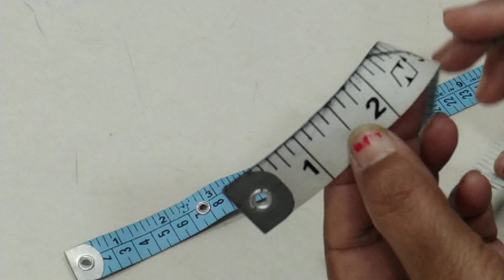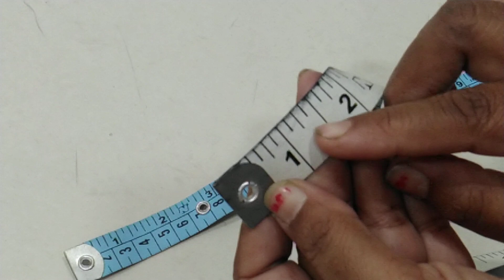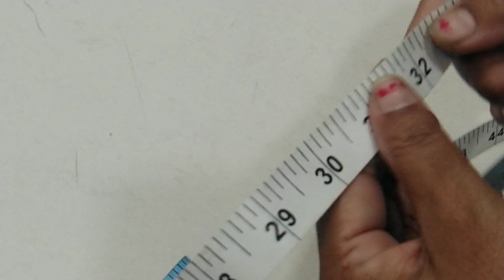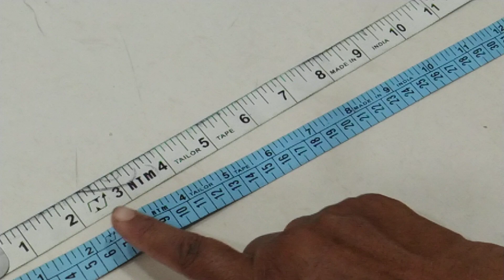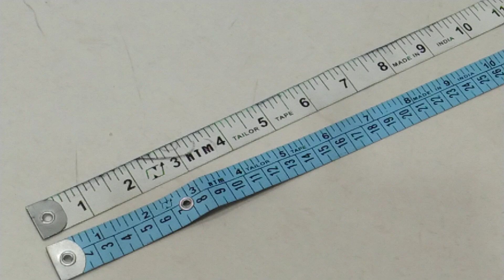इंची टेप का यूज कैसे करें इंची टेप के बारे में पूरी डिटेल जानकारी |stitching easy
Sewing 101stitching easy

Sewing 101
Guess what? I attempted my very first sewing project!! YAHOO! I used this fabulous step by step tutorial for beginners. Trust me, if I was able to make a Triplet Tote (a tote with three compartments) you can too!इंची टेप का यूज कैसे करें इंची टेप के बारे में पूरी डिटेल जानकारी
I very much LOVED putting it together.tape measure tricks
Easy Tutorialsmeasurement tape
Starting something new can be overwhelming. To make it easier to start sewing, we provide you with everything you need to know--from basic semeasurement tape kya haiwing supplies to rotary-cutting tips to threading your machine--so you can stop stressing and start stitching.इंची टेप का यूज कैसे करें इंची टेप के बारे में पूरी डिटेल जानकारी